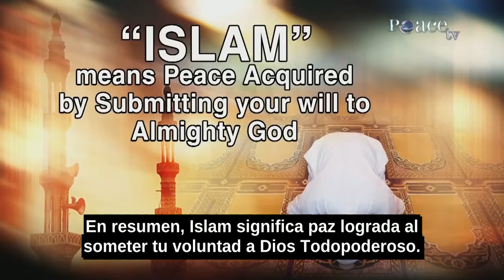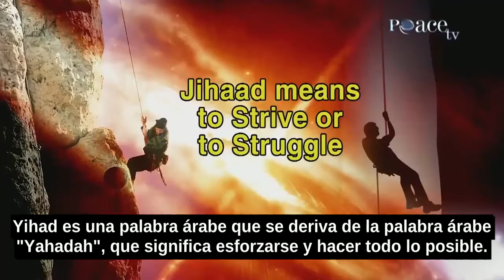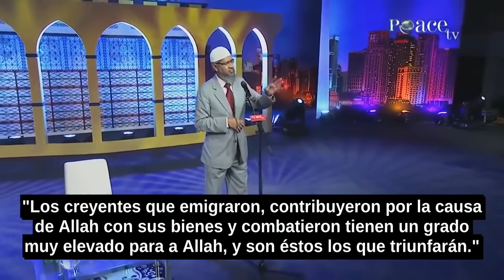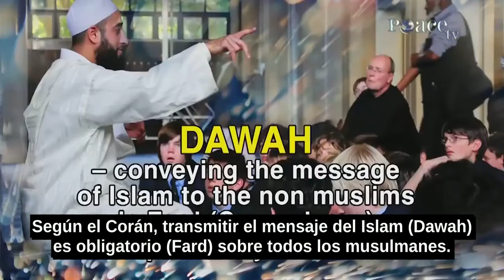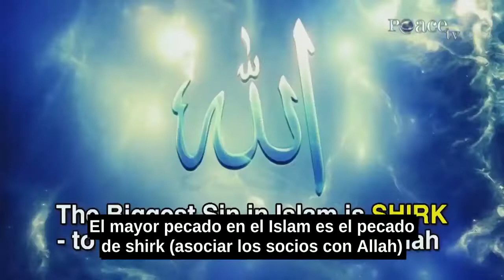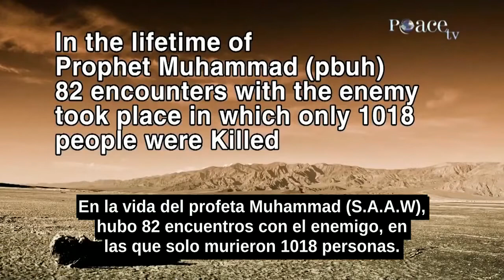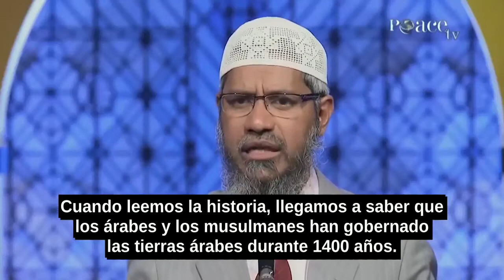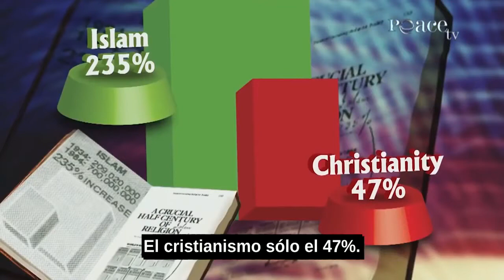Dr. ZAKIR NAIK - JIHAAD and TERRORISM SB. EN ESPANOL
El Terrorismo y el Yihad El Punto De Vista Islamica Conferencia Completa Zakir Naik